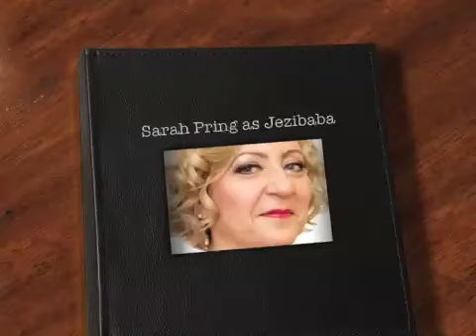Sarah Pring as Jezibaba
Sarah Pring gives a vehement performance of Jezibaba's Act Three Scena from Dvorak's beautiful opera Rusalka.